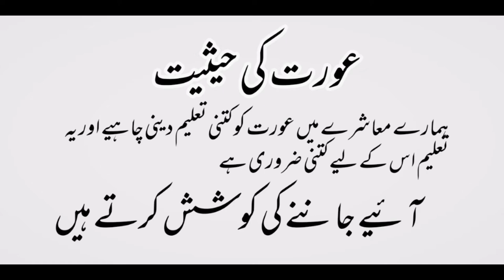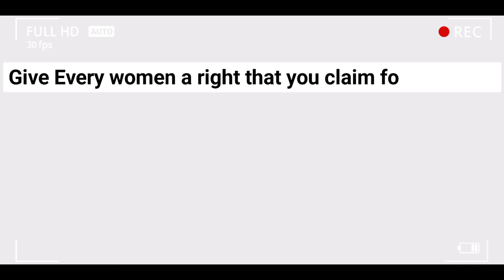Role of Women in Today's Society | Women Empowerment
Women's empowerment can be defined to promoting women's sense of self-worth, their ability to determine their own choices, and their right to influence social change for themselves and others.

Label : Umar Tahir

Editor : Umar Tahir